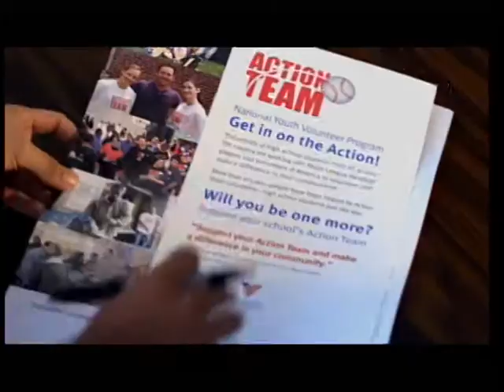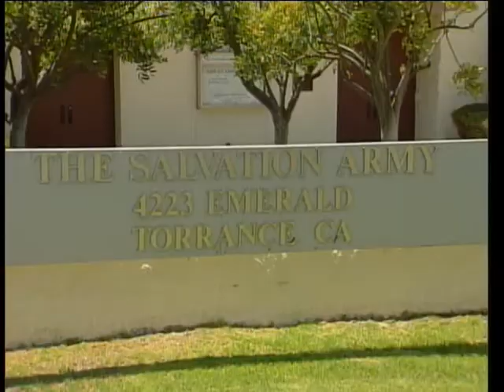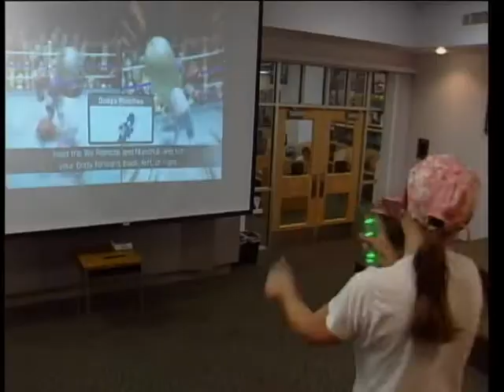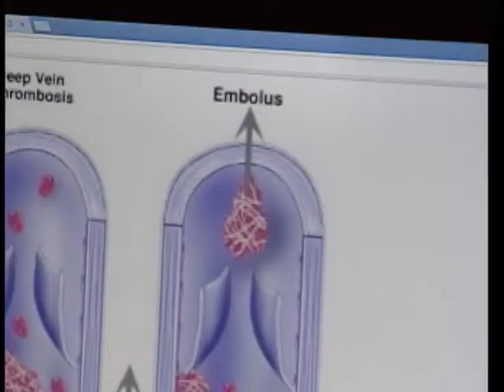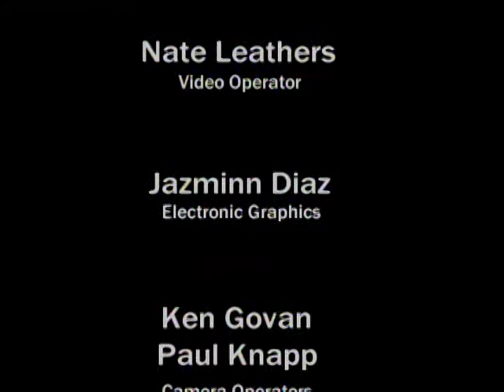This Week In Torrance 30.13 - Torrance CitiCABLE - August 1-7, 2013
Watch THIS WEEK IN TORRANCE with anchor Jin Chun at 11:00 a.m. & 6:00 p.m., only on CitiCABLE!